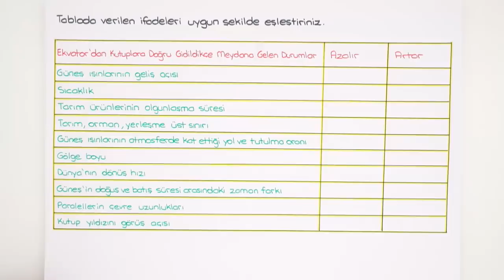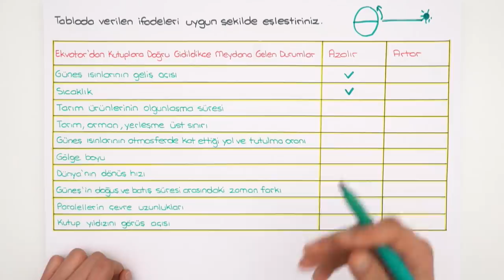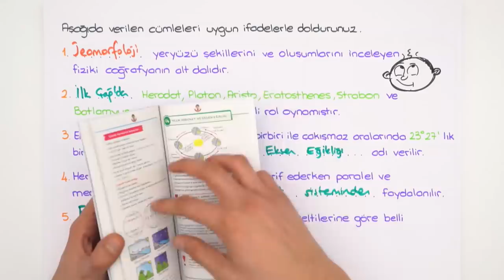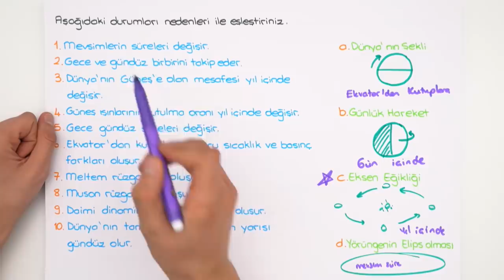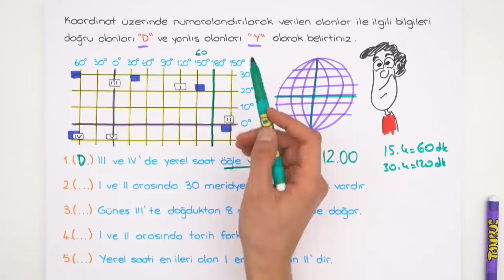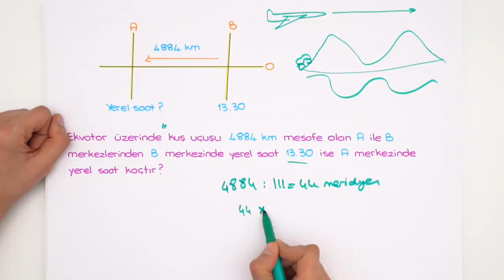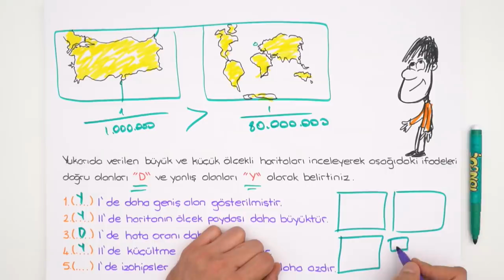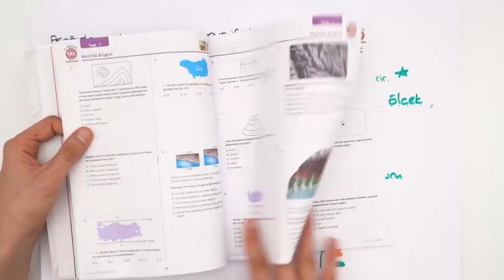9. Sınıf Coğrafya | 1. Dönem 2.Yazılıya Hazırlık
1.Dönem 2.Yazılı Kampı başladı! YazılıKampı MEB kazanımlarına ve öğretmenlerin konu işleyiş sırasına göre hazırlandı. 9. sınıflar, coğrafya sınavına girmeden önce mutlaka bu videoyu izlemelisin! Seni sınavlara bomba gibi hazırlıyoruz. 😎

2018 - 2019 Güncel Müfredat ücretsiz konu anlatımları için 9.Sınıf Matematik 9.Sınıf Biyoloji 9.Sınıf Coğrafya 9.Sınıf Fizik 9. Sınıf Kimya 9.Sınıf Tarih 9.Sınıf Türk Dili ve Edebiyatı 9.Sınıf İngilizce